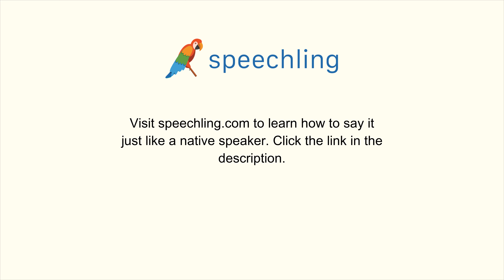How to say "Manage" in German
Male Voice:
leiten

Female Voice:
leiten

Male Voice Translation:
Manage

Female Voice Translation:
Manage